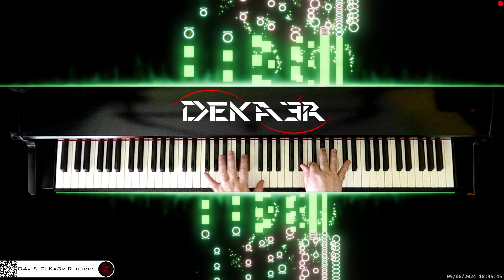🔴 irl 🎹 CODE • Piano Music